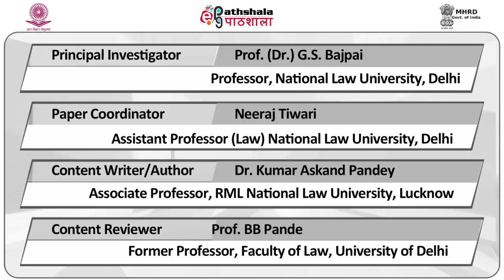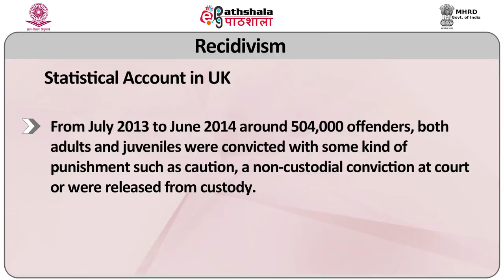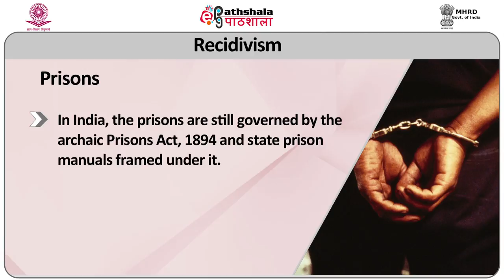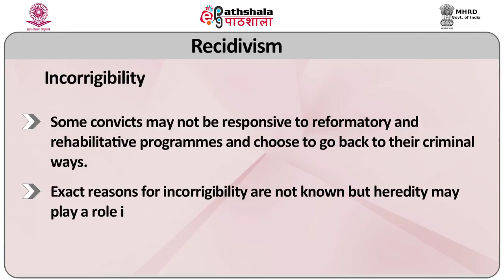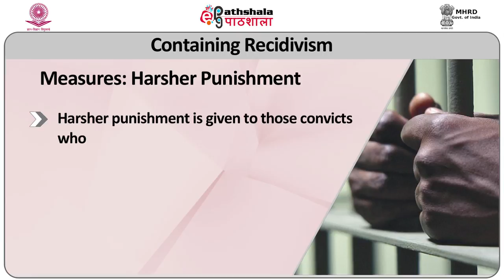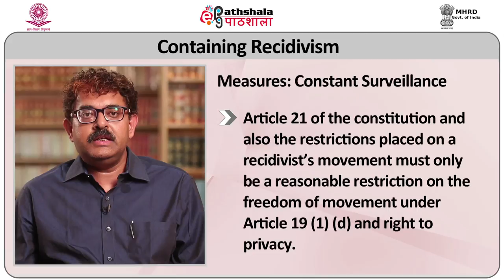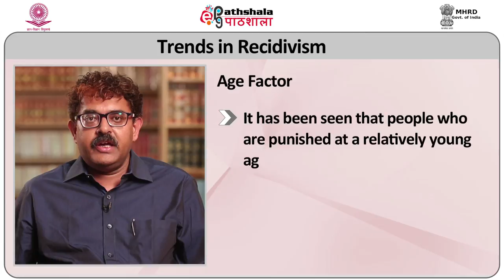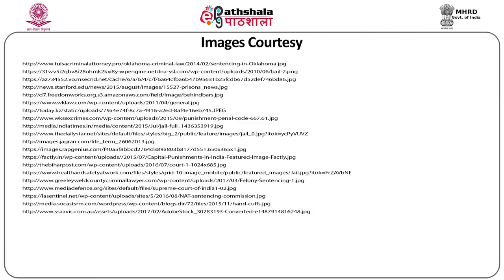Recidivism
Subject:Criminology
Paper:  Penology and Sentencing